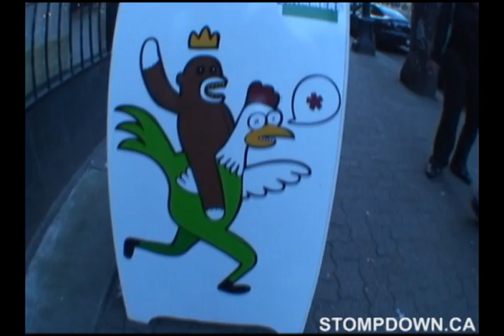SDK #250 - TACHICHI, FATT MATT, SNAK THE RIPPER!